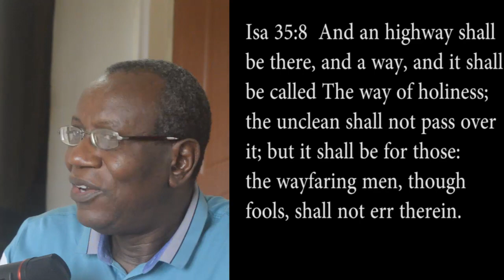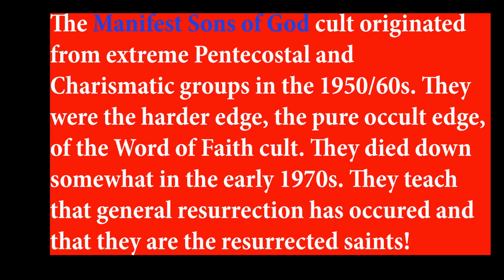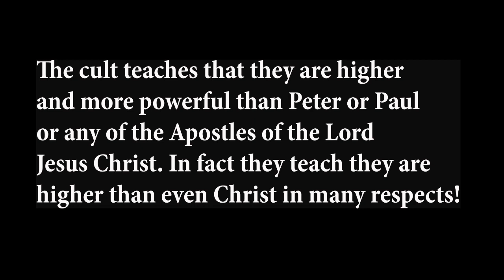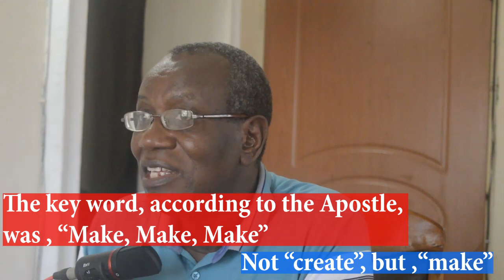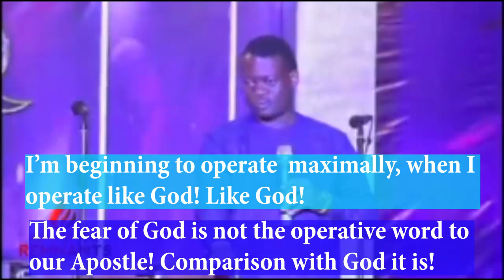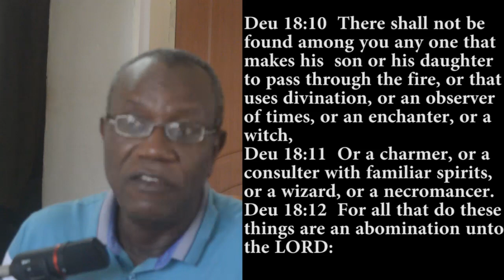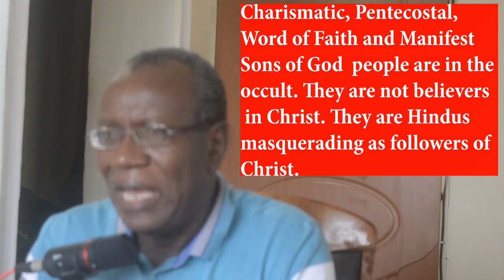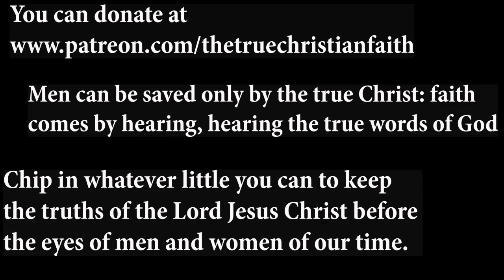"𝐀𝐩𝐨𝐬𝐭𝐥𝐞" 𝐎𝐬𝐚𝐲𝐢 𝐁𝐚𝐧𝐢𝐬𝐡𝐞𝐬 𝐆𝐨𝐝 𝐅𝐫𝐨𝐦 𝐓𝐡𝐞 𝐄𝐚𝐫𝐭𝐡!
'Apostle' Osayi Arome teaches the old satanic doctrines of the Manifest Sons of God as
Christianity.

𝗙𝗲𝗲𝗹𝗶𝗻𝗴 𝗟𝗲𝗱 𝗧𝗼 𝗖𝗼𝗻𝘁𝗿𝗶𝗯𝘂𝘁𝗲 𝗙𝗶𝗻𝗮𝗻𝗰𝗶𝗮𝗹𝗹𝘆 𝗧𝗼 𝗧𝗵𝗶𝘀 𝗪𝗼𝗿𝗸?
The broadcast of the true gospel of the Lord Jesus Christ needs all the financial help it can get. People must be made aware what the gospel of Christ is. That cannot be done by a few people. All hands must be on deck. If you have met the Lord Jesus Christ and you feel led to contribute financially to the work,  please visit any of the following to make your contributions.